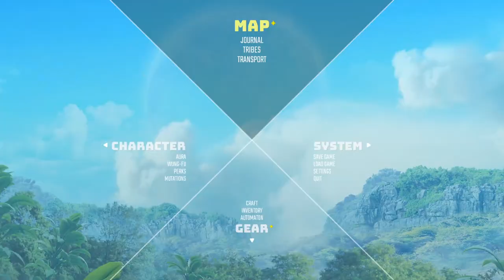Biomutant Is Actually Pretty Good - Biomutant Gameplay Walkthrough Part 4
Biomutant is a post-apocalyptic Kung-Fu fable, with a unique martial arts styled combat system allowing to mix melee, shooting and mutant ability action.

Biomutant is an action role-playing game set in an open world environment and played from a third-person perspective in which the player takes control of a mammalian warrior in a world filled with mutated animals. Players first customize their character including sex, length, body shape and thickness, fur, fangs, and many other attributes that can be tweaked and all have direct impact on the statistics of the playable character during gameplay. A thicker character is heavier, which makes it slower but on the flip side allows it to deal and resist more damage. The combat system combines melee attacks with long-range shooting. The player collects parts throughout the game and combines these parts to create a weapon. Each part has its own effect on the statistics of the end product. The game features a variety of Affixes, including cryogenic and electrical, which are effective in battles. When a cryogenic part is put onto a weapon, enemies will freeze when hit. The player can combine the power of multiple weapons by switching between different weapons during combat. The protagonist is able to dodge to the left, right, and backward, as well as jump. Besides leveling up the playable character, the player can also use level up points to strengthen their attributes or to unlock new attack combinations. Another way to learn new moves is by interacting with specific characters in each area. Most moves are based on weapons, which can be crafted using the game's weapon crafting system.

Throughout the game, players can also change their abilities, looks by mutations and bio-mechanical body parts such as attaching robotic legs, wings and claws which can be used to get various advantages against certain enemies or at certain locations. In order to reach specific areas, the player must change body parts, equip gear that is suited for that area, or obtain specific vehicles, such as an air balloon or jet skis. This way, the player can overcome obstacles introduced by their surroundings, such as the limited oxygen availability in Death Zone: by wearing a gas mask or an oxygen container, the player is able to venture deeper into the area and explore new places that cannot be reached without any precautions, while an even bigger part of the area can be reached by obtaining a mech. The game's world can be seamlessly explored by the player on foot, by flying or using an air balloon, jet ski and mech. It also features a dynamic weather system and day-night cycle which affect the gameplay and enemy behavior.

The story is mission-based and mission lines are character-based. Certain characters will provide the player quest lines that are emanating from their area. The more the player interacts with this character, the wider the arc of that specific area becomes.

Biomutant also features a Karma system for non-playable characters and a companion system for recruiting allies for fighting and travelling alongside the player. Depending on the actions, interactions, and decisions made by the player throughout the whole game, the stances characters take can change, which has an influence on the continuation of the story as dialogues and quest lines will be changed. The story is fully narrated. As playtime increases, the narration level scales down. Players will also be able to manually adjust the narration frequency.